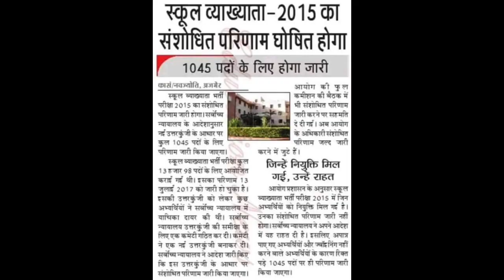स्कूल व्याख्याता 2015 का संशोधित परिणाम 1045 पदों के जारी होने की संभावना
स्कूल व्याख्याता 2015,  का संशोधित परिणाम
1045 पदों के जारी होने की संभावनाThis is an Educational Channel for online lectures/ classes/ discussions  on different competitive exam, College & University courses, all subjects Like English Grammar, English Literature, English Teaching methods, hindi Language,Hindi Grammar, Hindi Shikshan Vidhiyan, Child Development and Pedagogy,  Psychology, Social Studies, history, Geography, Political science, Current events, Rajasthan GK, Educational Psychology, Indian Constitution.

1st Grade, School Lecturer, School Lecturer English, 1st paper School Lecturer, 1st Grade RPSC